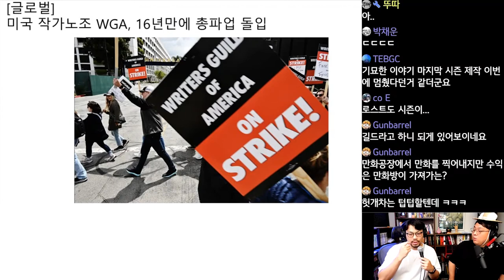미국 작가노조 WGA, 16년만에 총파업 돌입